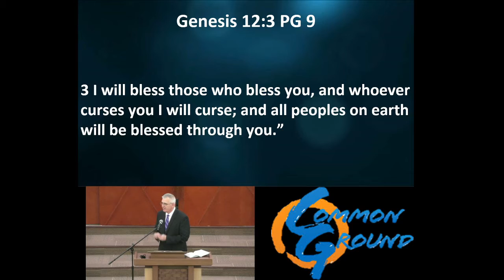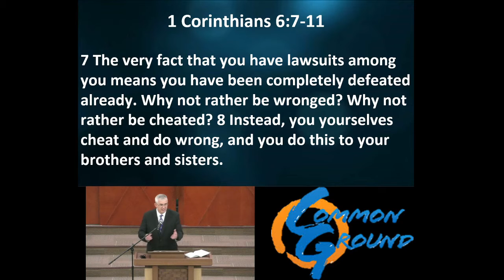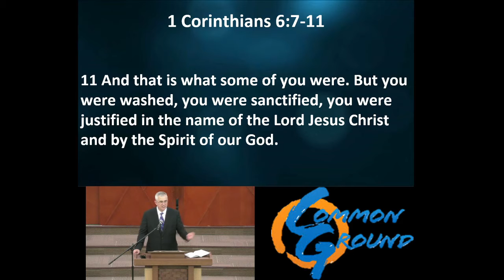Church Without Walls CH MAJ Terry Cobban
CH (MAJ) Terry Cobban
Genesis 12:3
Galatians 3:26-29
Revelation 7:9-10